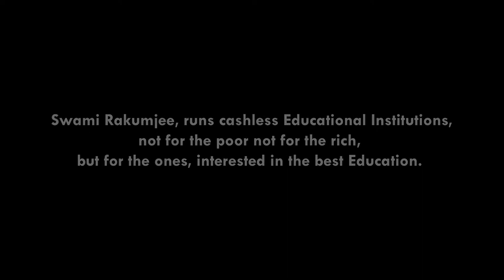Swami Rakumjee, 926th small talks on Pablo Picasso(2) ‘HOW TO GROW ARTISTICALLY’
“Every child is an artist. The problem is how to remain an artist once he grows up.”